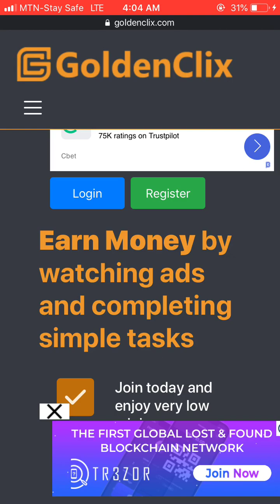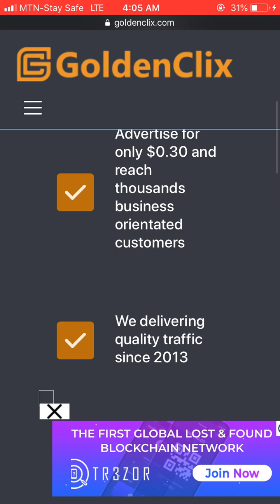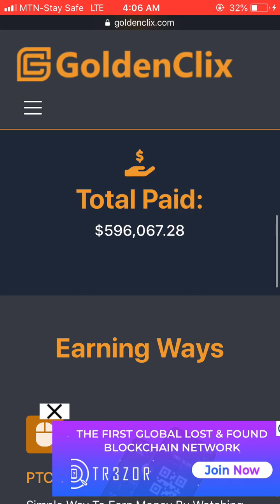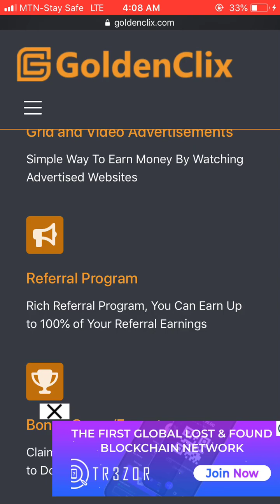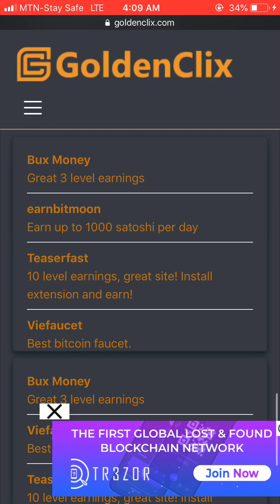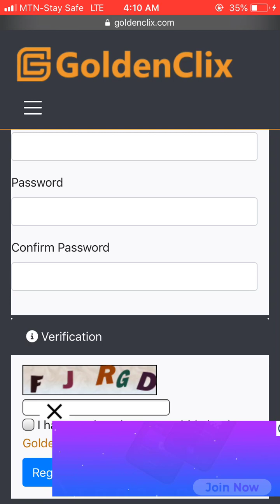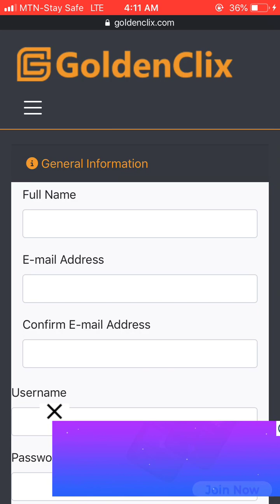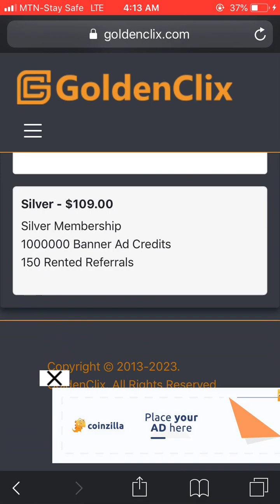New Bitcoin Mining Website ( Earn 0.40 BTC ) Every 36 Sec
In this video, am gonna show you New Bitcoin Mining Website ( Earn 0.40 BTC ) Every 36 Sec

.( DISCOVER THE HIDDEN WEBSITE I USE IN BOOTING MY YOUTUBE REVENUE ).

.( BEST TRUSTED BROKERS I MAKE USE OF ).

.( BUY USD/EXCHANGE OR DEPOSIT TO DERIV WITH THIS TRUSTED PARTNERS ).

.( LEARN / GET FREE 99% FOREX SIGNAL DAILY/WEEKLY ).

》》Under CONSTRUCTION

》》Individual Account Management
》》Business Account Management

》》Shout out
》》Full Channel Monetization